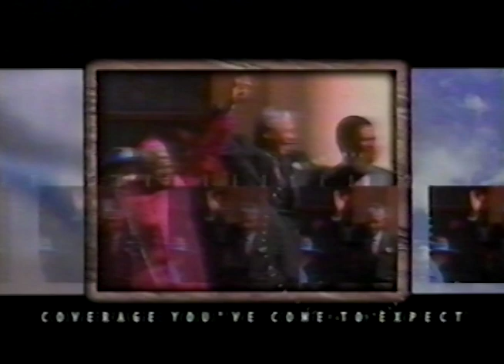Channel 4 News WTVJ "Where News Comes First" News Image Promo 1994 Year Ender Miami / Ft. Lauderdale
This broadcast is from WTVJ-TV in Miami, Florida, United States from 1994. Some promos, commercials, branding, or interstitial material may be included.